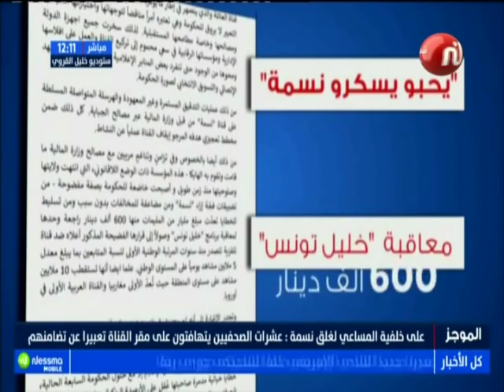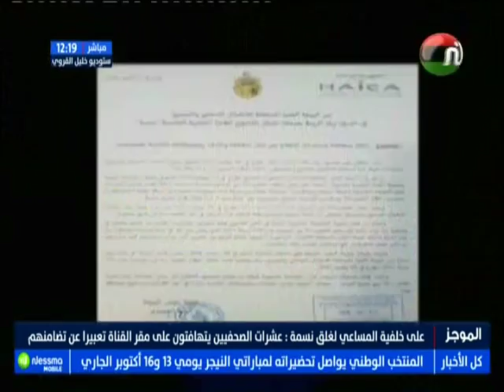على خلفية المساعي لغلق نسمة : عشرات الصحفيينٍ يتهافتون على مقر القناة تعبيرا عن تضامنهم